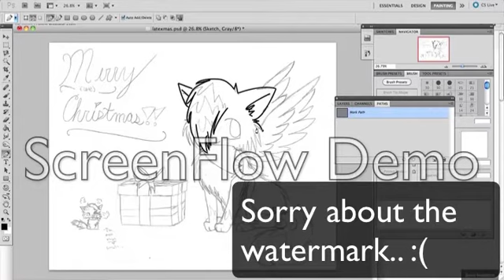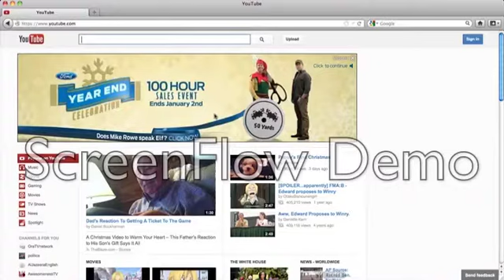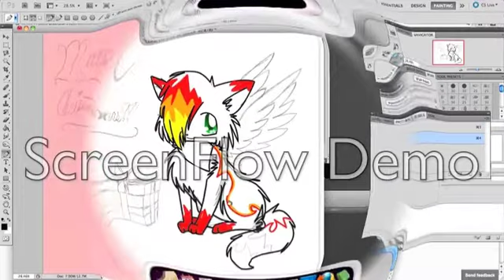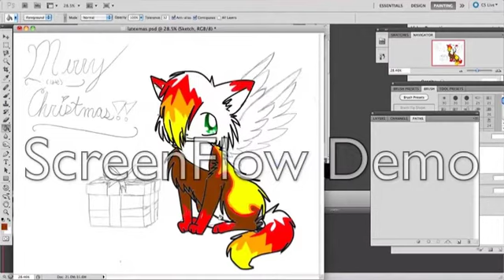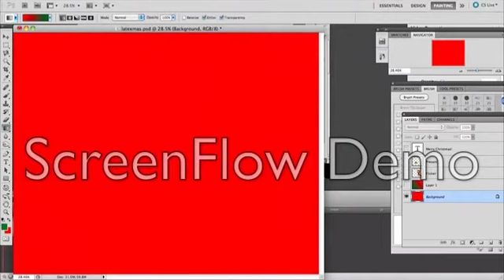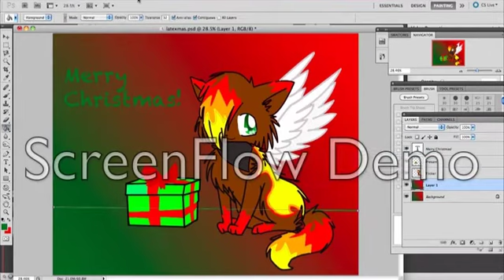Merry Late Xmas!!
Hey guys. Sorry I haven't been posting speedpaint vids lately :( I was busy developing my Minecraft Let's play vids to draw on the computer. The songs don't belong to me, except the last bit, but only the voice, cause I sang it. :P The character belongs to me though. :D

Jingle Bell Rock Belongs to Demon Music and UMG.
Around the Christmas Tree Belongs to IODA
Pictures by SilverMist
Editing by Tigertail